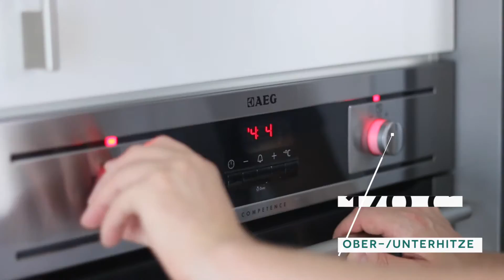Rezept: Chocolate Cookies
In unserem ersten YouTube-Video, zeigen wir euch wunderbar, saftige Chocolate Cookies.
Wir hoffen, sie gefallen euch und lasst uns wissen wie ihr sie findet.

Zutaten für ca. 30 Cookies:

225 g Butter
200 g weißer Zucker
250 g brauner Zucker
2 Eier
400 g Weizenmehl Typ 405
1 TL Backpulver
1 TL Baking Soda
4 EL Kakao
300 g gemischte Schokolade

175°C Ober-/Unterhitze - 16 Minuten

Musik-Credits: paperboatmusic